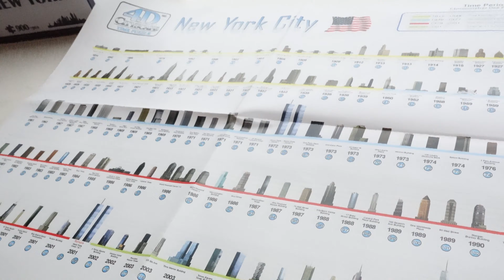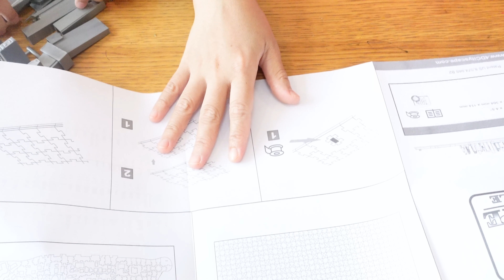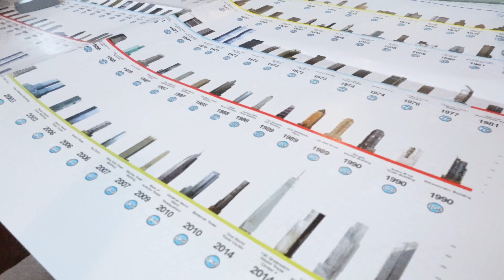4D CITY SCAPE Time Puzzle | NEW YORK